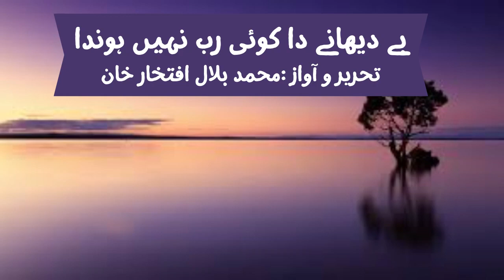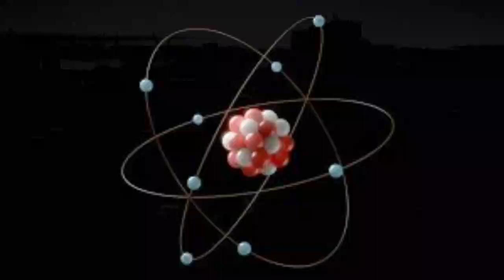بے دھانے دا کوئی رب نہیں ہوندا |ਫੋਕਸ ਤੋਂ ਬਿਨਾਂ ਮਨੁੱਖ ਲਈ ਕੋਈ ਰੱਬ ਨਹੀਂ ਹੈ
انسان انسان کا آئینہ ہے۔۔۔ آئینہ وہی دیکھاتا ہے جو اصل ہوتا ہے۔۔۔ مخلوق اللہ کی صفت تخلیق کا مظہر ہے۔۔۔اور خصوصاً حضرت انسان کو تو اللہ رب العزت نے اپنی صفات ودیعت کی ہیں۔۔۔ ہمارے رویے اور بے عدلیان ہمیں ہی نقصان دے رہی ہوتی ہیں۔۔ سوچ گمان  پیدا کرتی ہے اور گمان کتنا اہم ہے اس کا اندازہ اس سےلگایا جا سکتا ہے  کہ رسول رحمت صلی اللہ علیہ وآلہ وسلم  کا فرمان عالی شان ہے کہ "اللہ اپنے بندے کے گمان کے ساتھ ہے"۔۔۔یعنی اللہ سے جیسا گمان رکھو گے اُسے ویسا ہی پائو گے۔۔
मनुष्य मनुष्य का दर्पण है। दर्पण वही दिखाता है जो यथार्थ है। जीव-जंतु अल्लाह की सृष्टि के गुण की अभिव्यक्ति हैं। और विशेष रूप से मनुष्य को, अल्लाह सर्वशक्तिमान ने अपने गुण सौंपे हैं। हमारा व्यवहार और अन्याय हमें नुकसान पहुंचा रहे हैं। सोच धारणाएं बनाती है और धारणाएं कितनी महत्वपूर्ण होती हैं इसका अंदाजा इस बात से लगाया जा सकता है कि दया के पैगंबर, भगवान की प्रार्थना और शांति उस पर हो, ने कहा: "अल्लाह अपने नौकर की धारणाओं के साथ है"। आप इसे वैसे ही पाएंगे जैसे यह है।

  मेरे शिक्षक, मित्र और प्रसिद्ध पंजाबी कवि अफ़ज़ल साहिर के अनुसार "बेदेहाने दा कोई रब नई होंडा" का अर्थ है कि ज्ञान के बिना व्यक्ति का कोई भगवान नहीं है। अज्ञानता की धारणा भी निरर्थक है और इस धारणा पर बना सामाजिक व्यवहार भी विरोधाभासों से भरा है।

  आज मुझे पछतावा है कि मैं गरीब कैसे हो गया। कैसे अज्ञानता ने अविश्वास बना दिया और कैसे अविश्वास ने असंयमित बना दिया। बेशक गलती मेरी है. परमाणु विज्ञान के अनुसार जो इलेक्ट्रॉन नाभिक के निकट होता है वह अधिक शक्तिशाली होता है और जितना अधिक वह दूर जाता है उतनी ही अधिक उसकी शक्ति कम होती जाती है। समय और स्थान की कैद में यह व्यक्ति केन्द्र से दूर चला गया होगा। आत्म-जिम्मेदारी का स्थान आत्म-दया ने ले लिया। उसका स्वामी होते हुए भी वह पराजित हो गया। हालाँकि, इन 7 महीनों में मुझ पर कोई ऐसी परीक्षा नहीं आई जो मुझे इस मुकाम तक पहुँचाती। शायद मैं कृतघ्न और कमज़ोर हूँ..इसलिए निराश हो गया। लेकिन मुझे अपने आप को उस पर बलिदान करने दो जिसने मुझे अपनी दया से वापस रास्ते पर लाया। उसने मुझे मेरी कमजोरी का एहसास कराया और मुझे सुधारने का एक और मौका दिया।